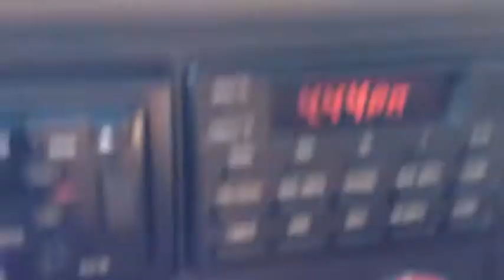Say Bye To Your J.O.B. By Nathaniel Garcia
Say good bye to your J.O.B. I Found a way to generate income WITHOUT working a traditional JOB. If you WANT time freedom Then you MUST WATCH THIS!
Call me/Text me asap: 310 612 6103